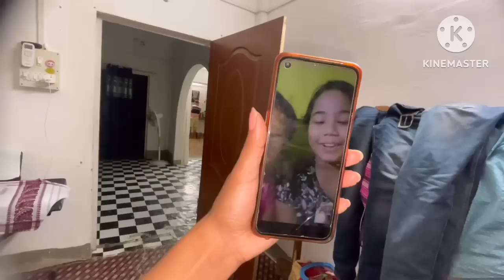ইমান বোৰ মানুহে কিয় আগুৰি ধৰিলে ।কি কৰিলো মই ?ধূপবন্তী‌ লৈ কি আদৰিলে ?